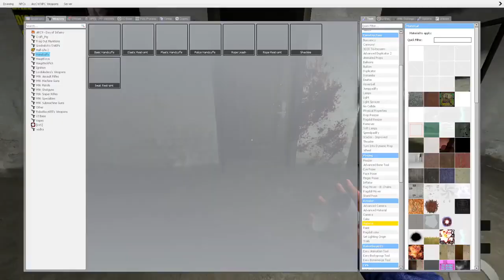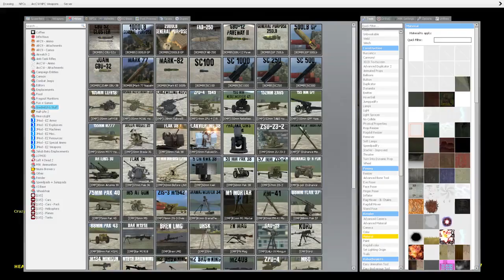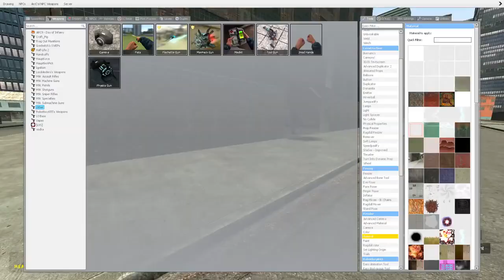The Taking of Big City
Two domestic terrorists fight a corporation in the industrial area of a large city.